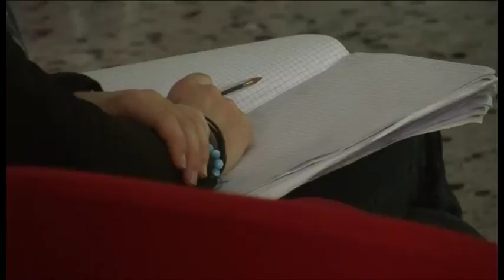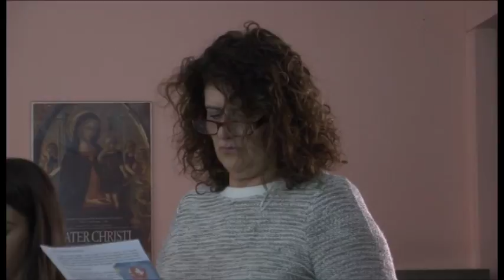"Missione e nuovi stili di vita". Incontro alla parrocchia del Sacro Cuore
"Missione e nuovi stili di vita". Incontro alla parrocchia del Sacro Cuore di Arezzo

Servizio di Marco Alfonsi
Intervista a Adriano Sella - coordinatore della rete interdiocesana "Nuovi stili di vita"